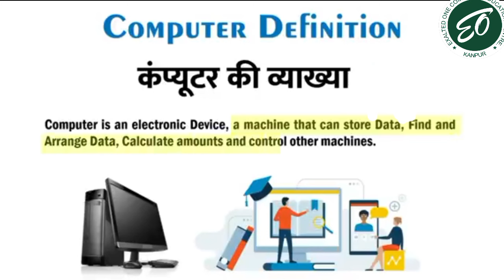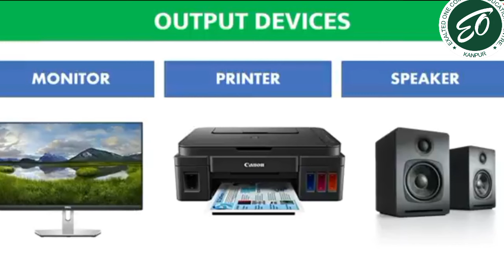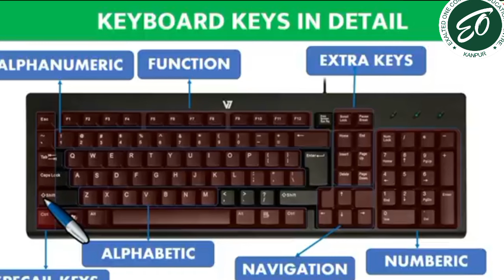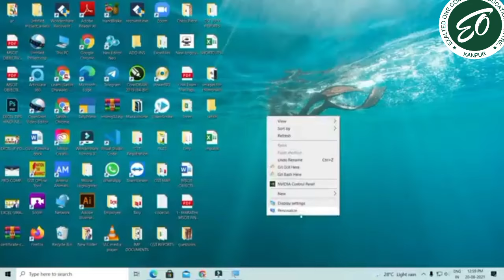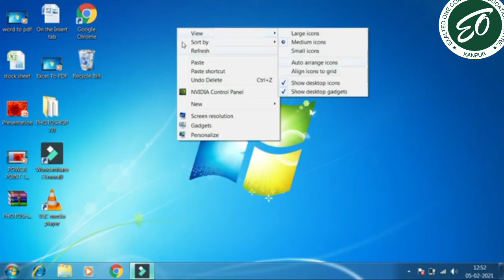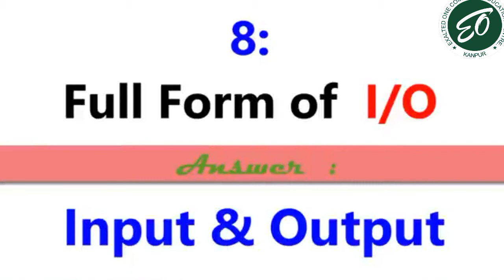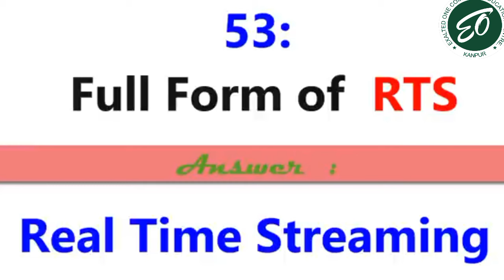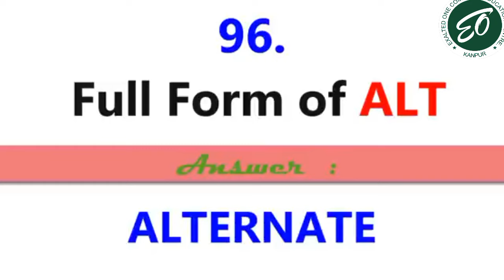zero to hero .Computer basic